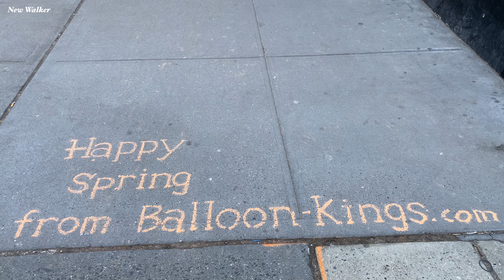[4K]🇺🇸NYC Spring Walk🗽Upper West Side | 🌱The First Day of Spring in NYC, Back to Life | Mar 2021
Today, let’s walk together in Upper West Side Manhattan from 60th St to 83rd St. It was the first day of Spring and so many people were outside to enjoy the beautiful spring weather. I feel like New York is coming back !

I hope you like the Saturday evening walk with me and have a wonderful day 🥰✌️